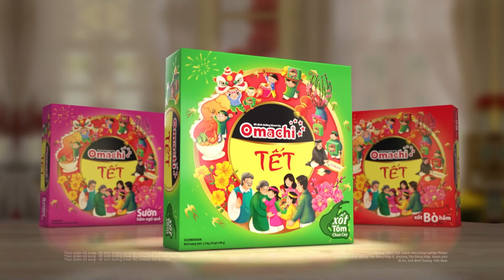Fan lần nữa thổn thức với loạt hit đỉnh cao đến từ Vũ, Hiền Hồ, Quân A.P... | Sóng 22